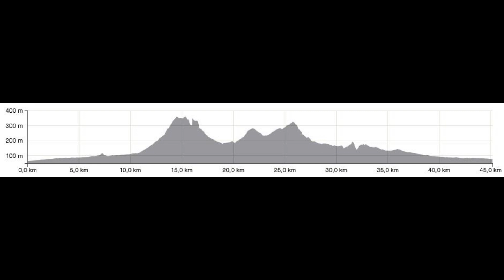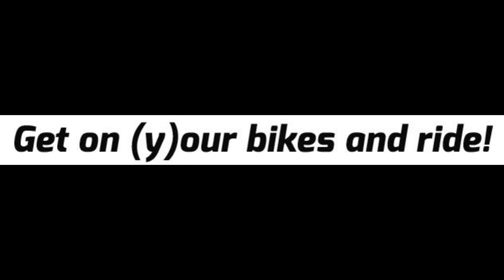MTB Tour Lliber